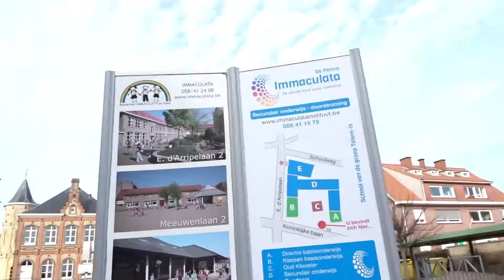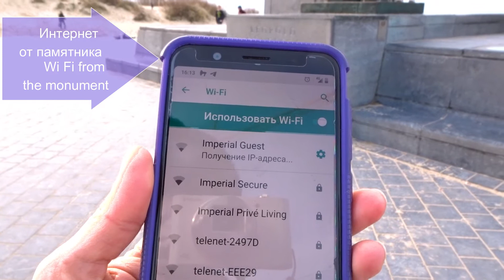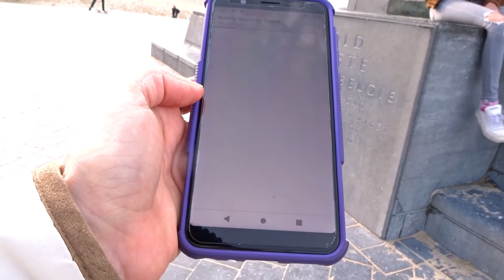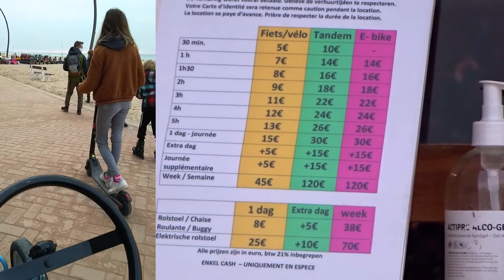Прогулка к Северному морю и спрятанные домики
В феврале мы прогулялись к Северному морю. Было удивительно тепло для этого времени.
Да еще обнаружили необычный источник интернета!

А также мои работы вы можете увидеть на таких площадках:
By the links above you can find my other paintings and crafts.